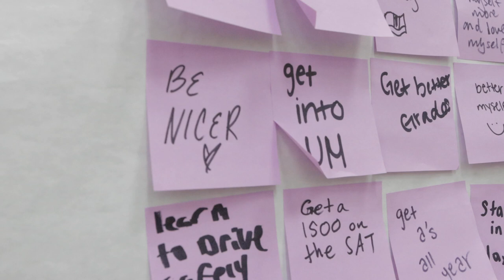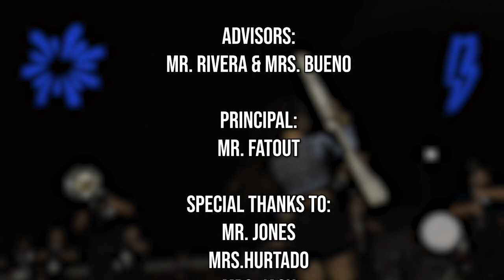The Prowl (2/7/24)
West Broward High School Weekly Recap Show